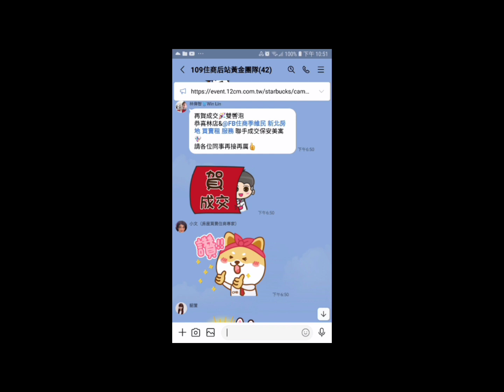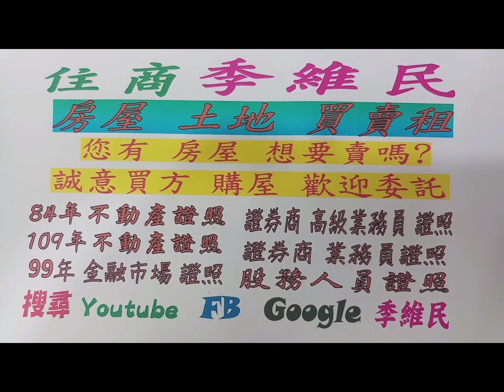住商樹林區後站店【成交1368萬】土城區 中央路一段【5樓/5樓】【3房2廳2衛2陽台】您有房屋想要賣嗎？【歡迎委託】0921-160-849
☆【成交1368萬】新北市 土城區 中央路一段【5樓/5樓】【3房2廳2衛2陽台】【裝潢優】

1.【權狀31坪】      【主建物25.85坪】
2.【5樓/5樓】        【地坪7.63坪】
3.【3房2廳2衛2陽台】【附屬5.15坪】
4.【70年完工】      【公設0坪】
5.【裝潢優】           【朝西北】
6.【3房間都有窗戶】
7.  樂利國小   新北高中
8.  日新市場   學成社區公園
9.  板橋火車站   BL04海山捷運站

☆【Line 連結】

☆【YouTube 房地產】

☆【Instagram 房地產】

☆【Thread 房地產】

☆【Pixnet 房地產】

☆【591 房地產】

☆【5168 房地產】

☆【Messenger 房地產】

  84年 不動產證照
109年 不動產證照
101年 證券商 高級務員證照
100年 證券商 業務員證照
100年 股務人員證照
  99年 金融市場證照

immovables【不動產】
Landlord【房東】
hight-rise block
Larg building
Huge building
Mansion【大廈】【豪宅】
flat【公寓】
personalty 【動產】

樹林區電梯
樹林區華廈
出租房屋
房屋租賃
房地產
不動產
地價稅
建築線
土地增值稅
重購退稅
履約保證
建經公司
代書
地政士
貸款
利息
建築經理公司
銀行利率
建築師
建築物
住宅
厝
農地
建地
工業用地
線上賞屋
樹林區房仲
樹林區仲介
樹林樹林區房仲
樹林區仲介
樹林房地產
樹林區不動產
樹林不動產
樹林區房屋
樹林房屋
樹林區土地
樹林土地
樹林賣房
樹林區賣房
樹林賣屋
樹林區賣屋
樹林賣房屋
樹林區賣房屋
樹林買房
樹林區買房
樹林買樹林區房屋出租
樹林賣房
樹林區賣房
樹林賣屋
樹林區賣屋
樹林賣房屋
樹林區賣房屋
樹林區買房
樹林買屋
樹林區買屋
樹林買房屋